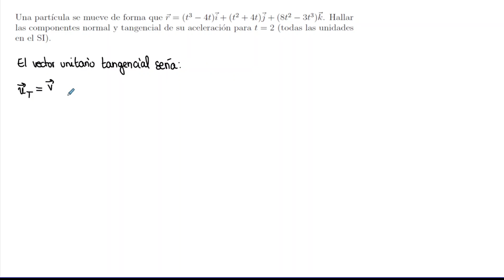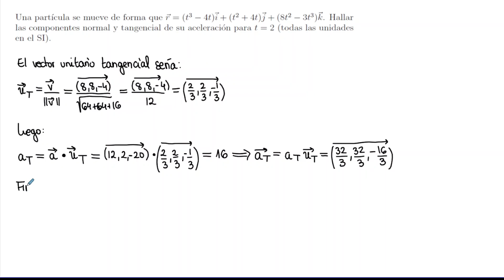Ejercicio de descomposición de aceleración en componentes tangencial y normal | Física | UNED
En este ejercicio descomponemos la aceleración de una partícula en sus componentes tangencial y normal.